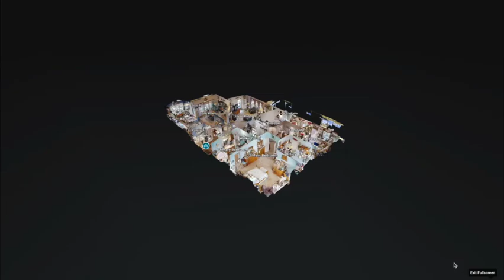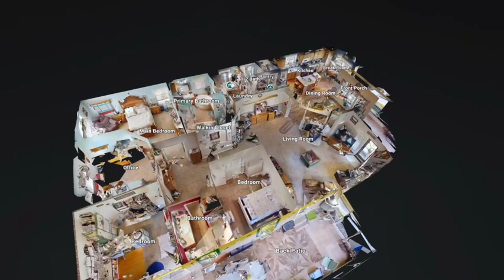40 Sage Dr Mimbres, NM 88049 FOR SALE! 1080WebShareName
This is a Hidden treasure in the Mimbres Valley, Close to the River; these owners have put a lot of love into this Gorgeous 3 bed 2 bath, all tape and textured triple wide made by Palm Harbor. Large open kitchen. Corian counters. Walk in pantry! Master has a 4th bed/sitting room. Large Laundry room has 1/2 bath. 2 car Garage has Evaporative cooling, lots of storage, and shelving. Enclosed Porch with hot tub. Large 30x50 Mueller Building with 1/2 bath 220 and 110 outlets And evaporative cooling. Conex Storage and many small storage buildings. An Auto-watering garden, 2 septic systems, 4 RV hookups, and a 500-gallon propane tank. The yard is fully fenced with vinyl and wire fencing. The great well pumps 25 gallons per minute. Plenty of room For Horses and animals, Close to the Fire department (good for insurance). So much to see! VA assumable Loan for qualified buyer.